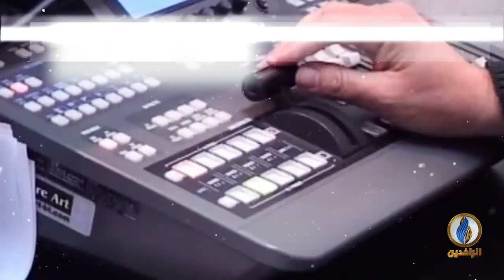قناة_الرافدين.. 14 عامًا مع الشعب دائمًا.. مع الحقيقة أبدًا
14 عامًا
مع الشعب دائمًا.. مع الحقيقة أبدًا